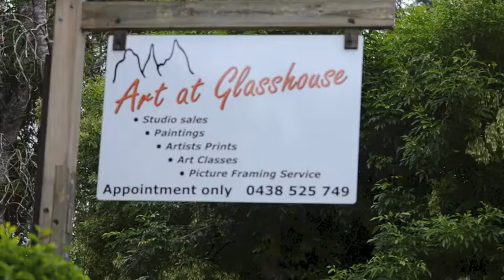Life Art worldwide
The southern hemisphere's most lucrative open art festival is coming to the Sunshine Coast in October. See why here